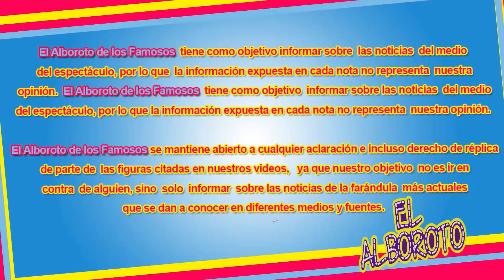Polo Morin defieden al joven con el que Lambda García ¿lo engaño?